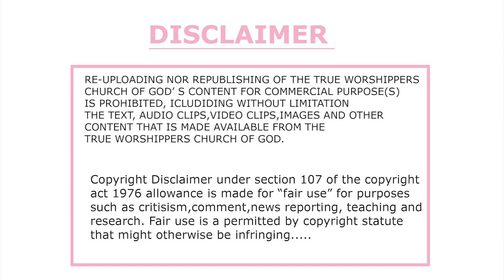FOREVER [ GOODFRIDAY 2022 ] TTWCOG